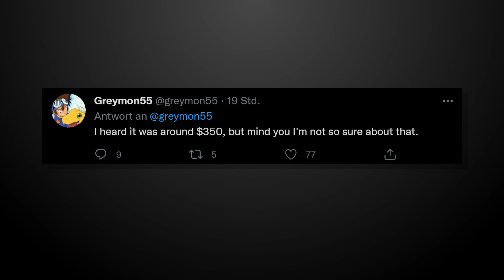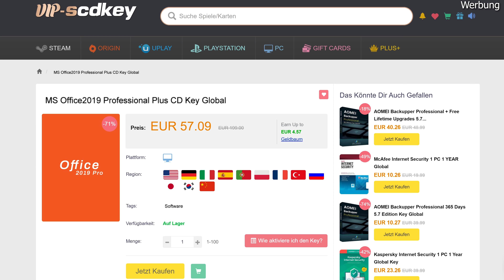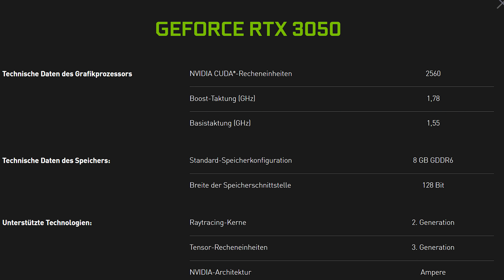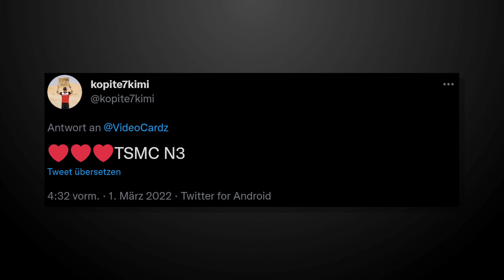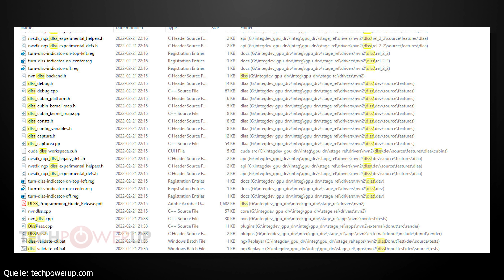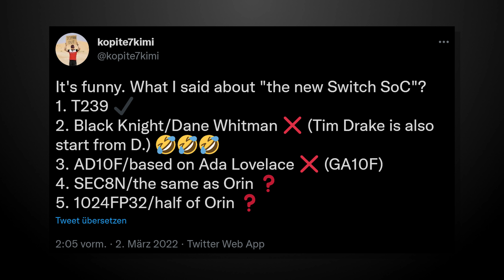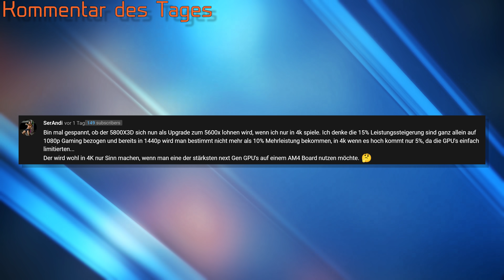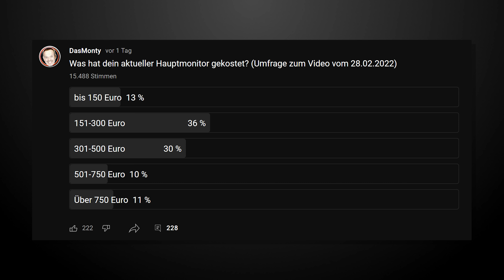Nvidia RTX 4000 - Unglaubliche Leaks | Nintendo Switch 2 Specs geleaked | News | DasMonty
Hier gibts ein günstiges Windows 10 Pro*（€14）

0:00 Start
0:51 Neuer 3DMark Speedway
3:14 Ryzen 5800X3d
5:04 Werbung
6:09 RTX 4000 Infos
10:21 DLSS geleaked
11:12 Nintendo Switch 2
12:38 Kommentar des Tages
14:09 Umfragebesprechung